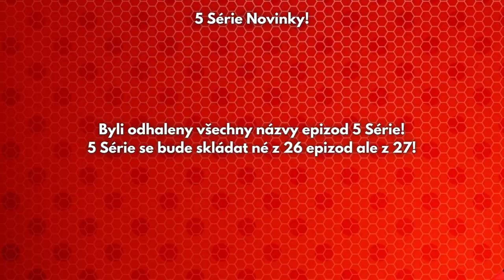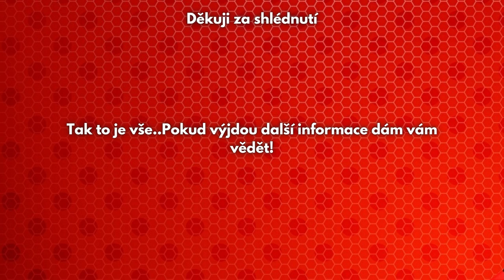Oficiální Popis Epizod 5 Série | MLB